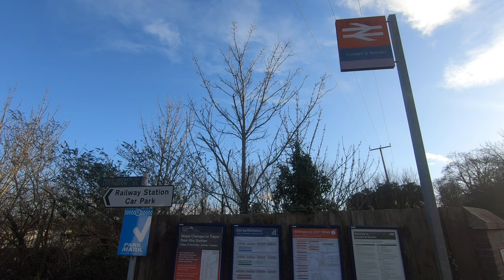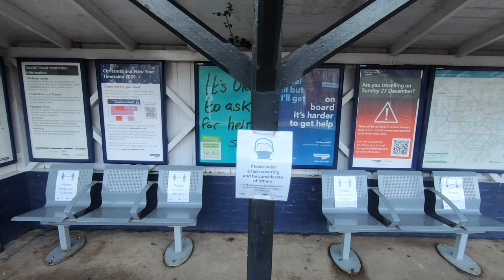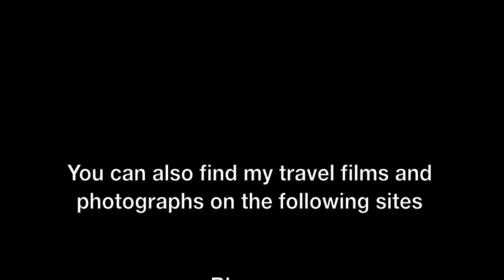Ashwell & Morden Railway Station, Odsey, Cambridgeshire, England - 19 December, 2020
Ashwell & Morden railway station is a wayside railway station in Cambridgeshire, England. Close to the border with the county of Hertfordshire, it is in the hamlet of Odsey, slightly north of the Icknield Way, a Roman Road that is now the A505. It is 41 miles (65.98 km) down the line from London King's Cross. Train services are currently operated by Thameslink. To read more about Ashwell & Morden railway station,

This film features the approach to Ashwell & Morden railway station, as well as views of the station buildings, platforms, bridge, sign and infrastructure. There is also footage of stopping Class 700 Siemens Desiro and passing Class 387 Bombardier Electrostar Thameslink train services. The film ends with the departure from Ashwell & Morden railway station.